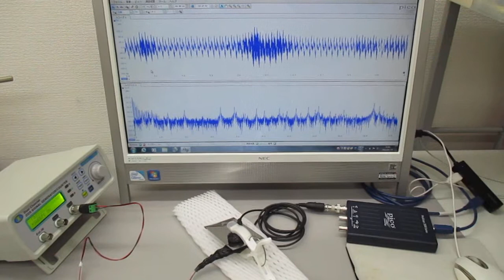オリジナル製品：超音波発振プローブを利用した超音波制御技術